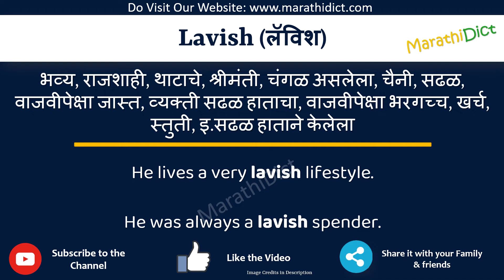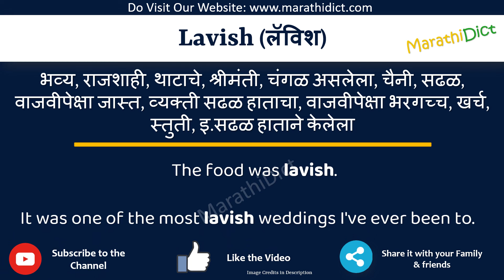Lavish Meaning in Marathi | Lavish म्हणजे काय | Lavish in Marathi Dictionary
या व्हिडिओमध्ये तुम्हाला मराठीत Lavish चा अर्थ समजेल आणि Lavish चा उच्चारही शिकाल. याचा अर्थ तुम्ही Lavish चा अर्थ जाणून घ्याल तसेच Lavish कसे उच्चारता येईल, Lavish म्हणण्याचा योग्य मार्ग कोणता आहे.

तर Lavish शब्द फक्त एका मिनिटात शिका.

उदाहरणांसह Lavish समजून घेऊ.